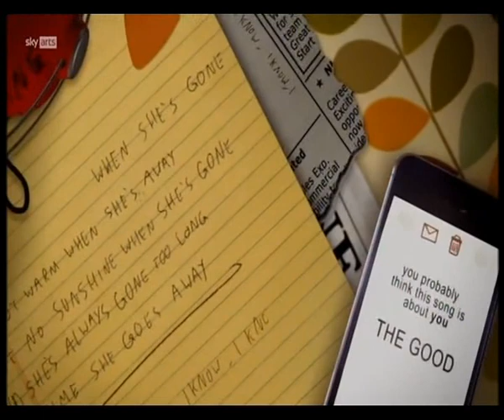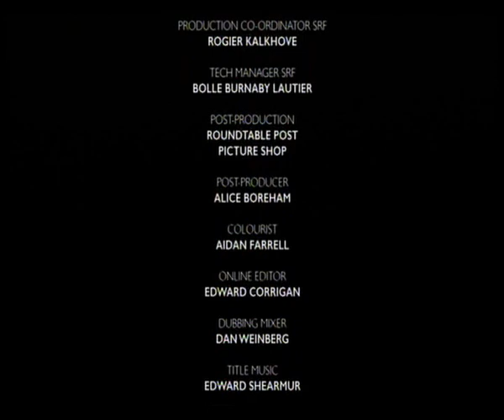Mike Scott (Waterboys) The Great Songwriters (Full Show) HQ